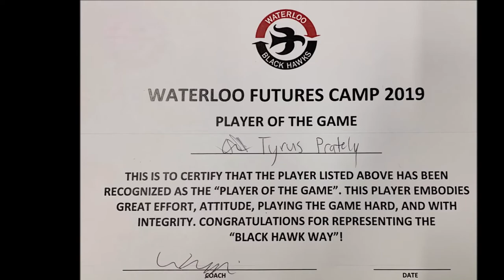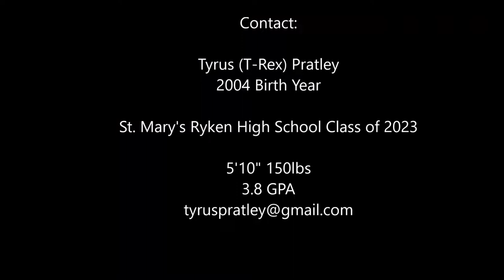Tyrus Pratley Goaltender 2004 Birth Year Class of 2023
Recruiting video.  Summer of 2019 Highlights:
Waterloo Black Hawks Futures Camp
Youngstown Phantoms/Maryland Black Bears Futures Camp
University of Michigan Hockey Camp
1 on 1 workout with Alex Limoges (Penn State) Hobey Baker Nominee and Leading scorer in the NCAA
Skate with TJ Oshie